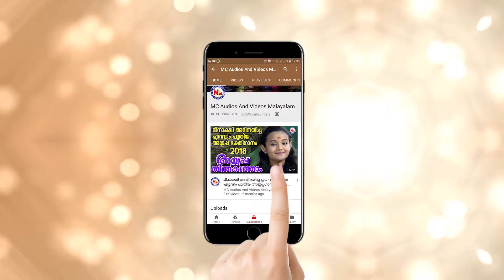ഓം ഗണപതി ഓം ഗണപതി|OmGanapathi OmGanapathi |Hindu Devotional Video Songs Malayalam|Ganapathi Songs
Om Ganapathi Om Ganapathi
Om Ganapathi Album Songs
Vigneshwara Songs Malayalam
Ganapathi Devotional Songs
Bhakthi Ganangal Malayalam
Ganapathi Songs Malayalam
MC Devotional Video Songs Malayalam

ഓം ഗണപതി ഓം ഗണപതി.

Album         ➧  Om Ganapathi

Lyrics          ➧  A. V. Vasudevanpotti

Music         ➧  Aravindh Sreeram

Singer         ➧  Madhubalakrishnan